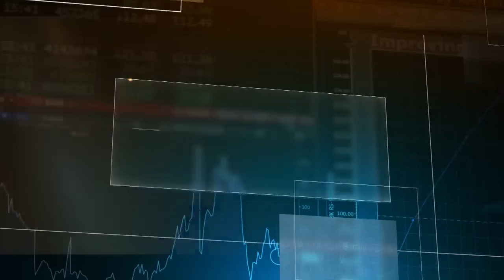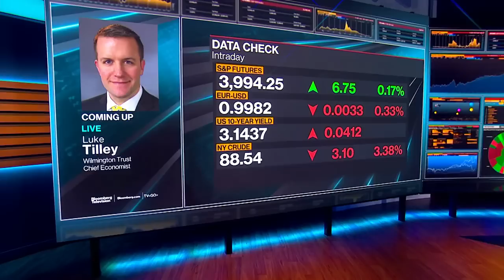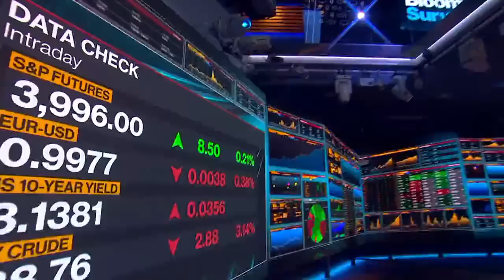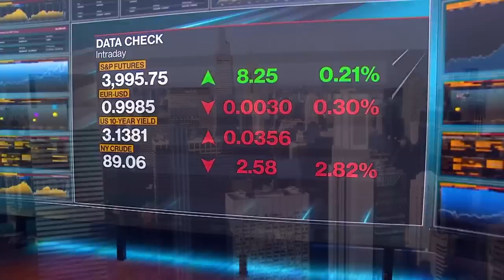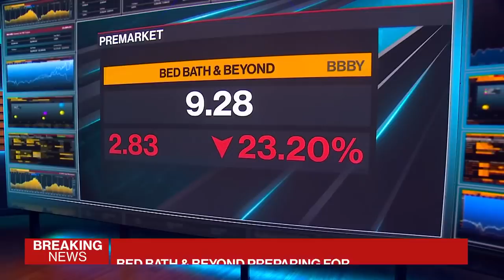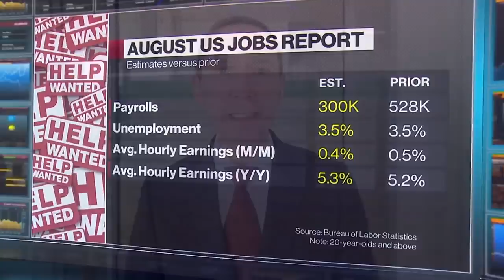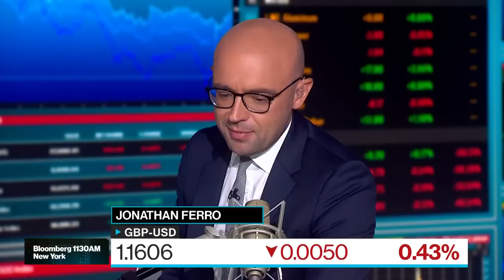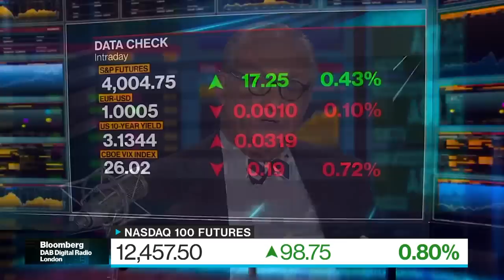'Bloomberg Surveillance Simulcast' Full Show 8/31/2022